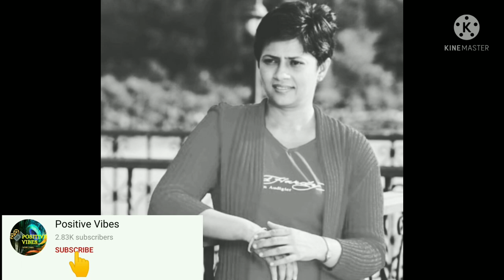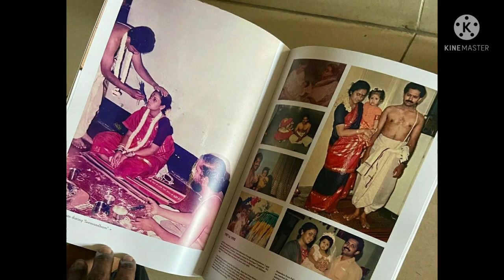சொல்வதெல்லாம் உண்மை lakshmi ramakrishnan childhood & marriage photos and transformation|unseen rare